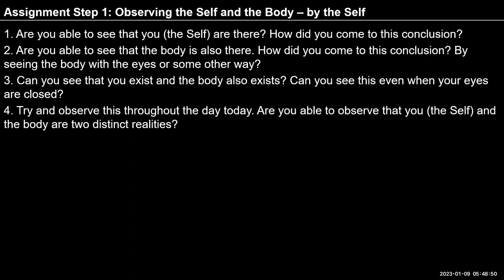FAQ Forgetfulness and its possible solution 2023 09 01 English SA